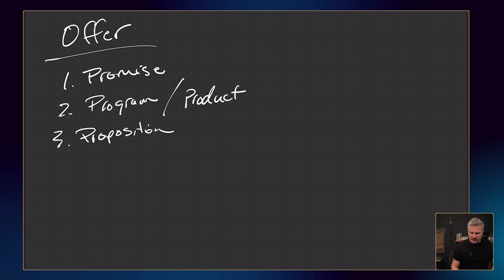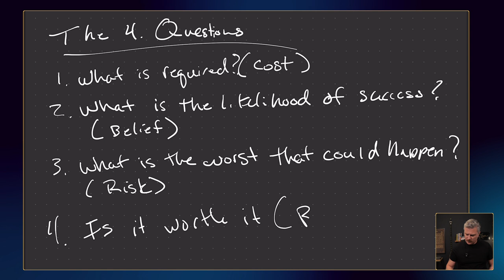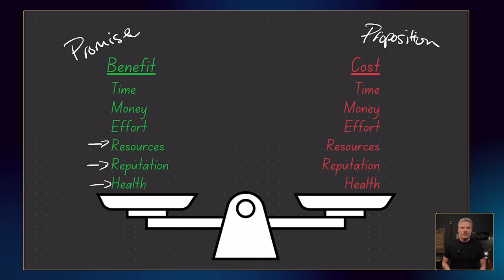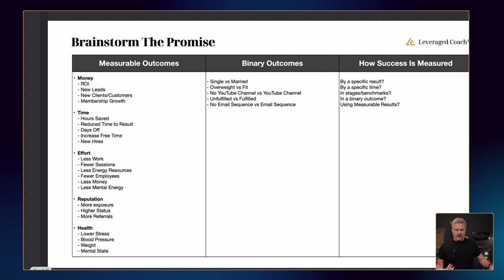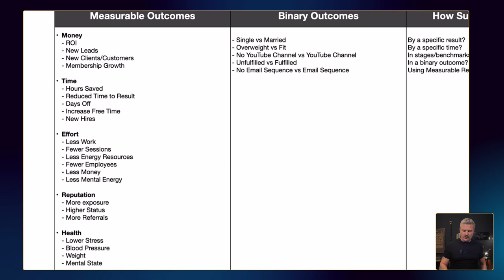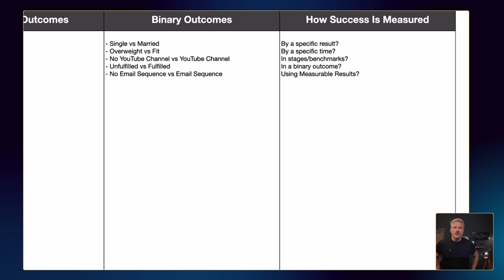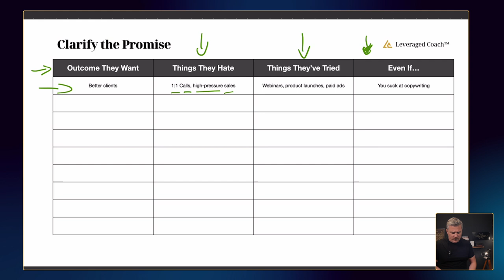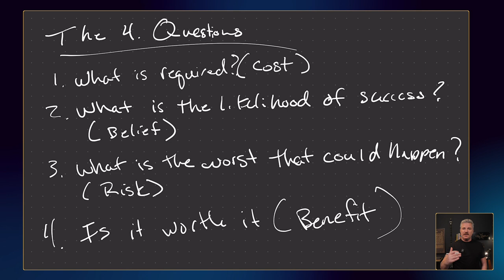How to Create an Irresistible Offer For Your Coaching Business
**// FOLLOW ME //**